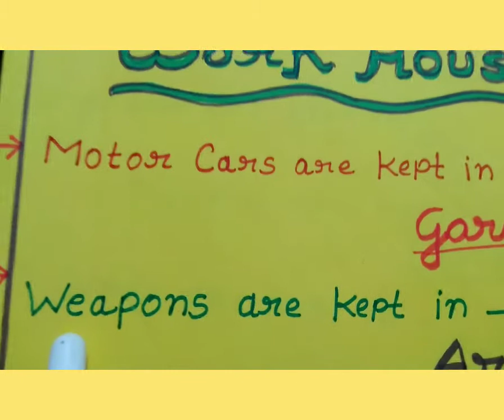Vocabulary for Tgt English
This vocabulary  section is the most important  part of all competitive  exams.                                                 But most of the time its ignored by the participants and result they miss their 2/3 marks from this portion.                      My this single video is quite enough  for you guys to get full marks in the exam.            Best of Luck.